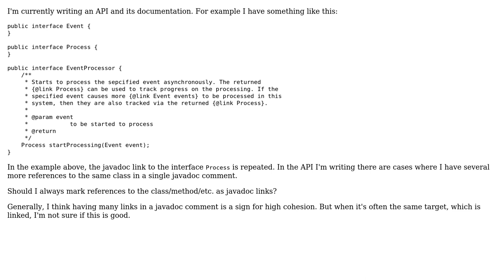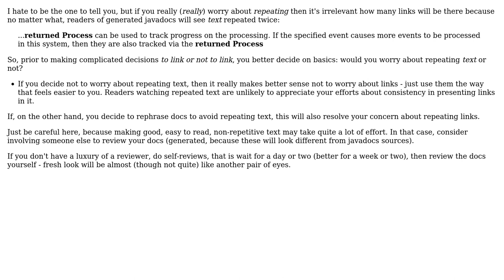Is repeating links to the same class in a single javadoc comment a bad practice?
Software Engineering: Is repeating links to the same class in a single javadoc comment a bad practice?

With thanks & praise to God, and with thanks to the many people who have made this project possible! You are responsible for your own actions.